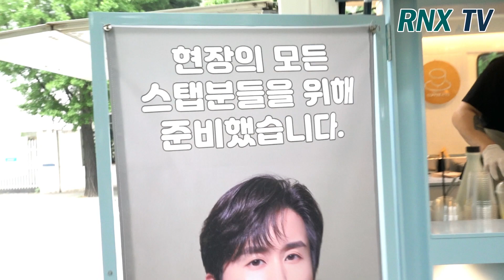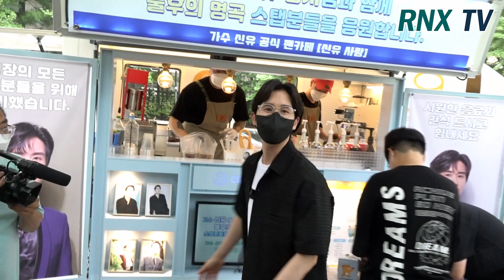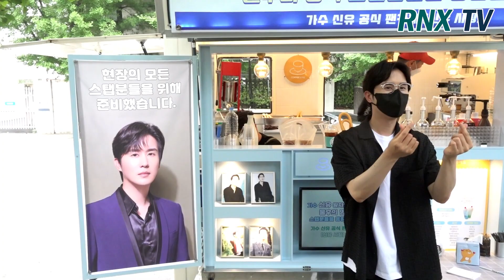210712 신유, 팬들의 커피차 감사합니다!- RNX tv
가수 신유(ShinYu)가  12일 오후 서울 영등포구 여의도 KBS에서 열리는 KBS 2TV '불후의 명곡' 촬영 차 방송국 앞에서 팬들이 준비한 커피차에서 팬들과 간단히 만나고 있다. [서울=RNX뉴스] 김용덕 기자

 가수 신유(ShinYu) [사진=RNX news]